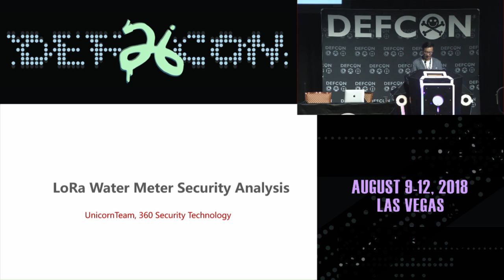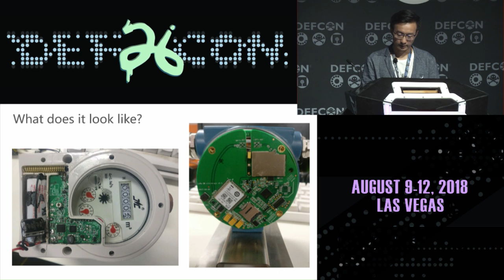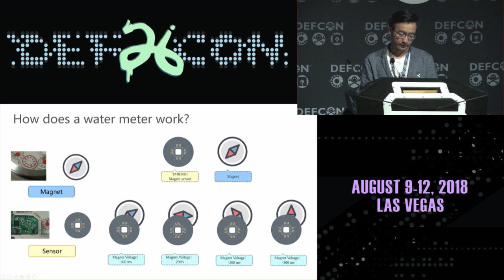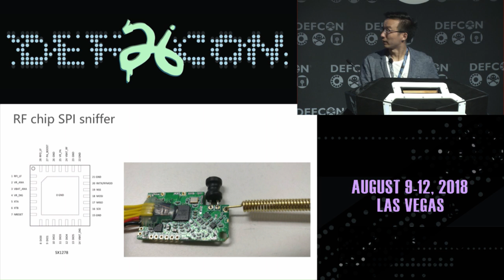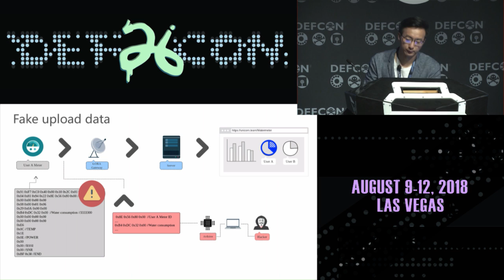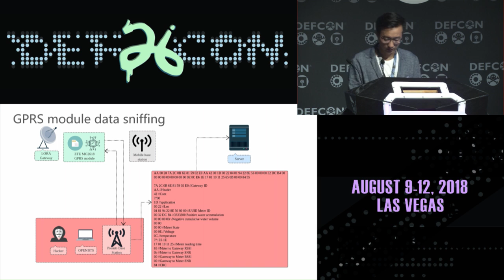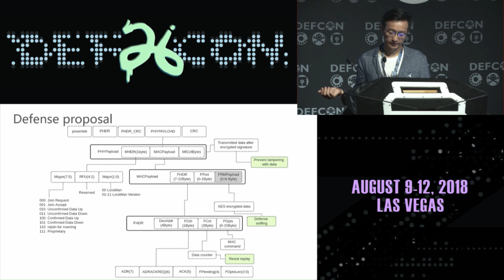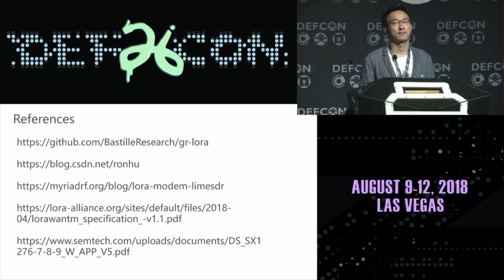DEF CON 26 - Zeng and Panel - Lora Smart Water Meter Security Analysis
To avoid the tedious task of collecting water usage data by go user's home _ water meters that are equipped with wireless communication modules are now being put into use, in this talk we will take a water meter _which is using Lora wireless protocol_ as an example to analyze the security and privacy risks of this kind of meters_we will explain how to reverse engineer and analyze both the firmware and the hardware of a water meter system, we will be talking about its security risks from multiple perspectives , physical, data link, and sensors. Do notice that LORA is not only used in water meter ,it is being used in a lot of IoT scenarios_so the methods we employed to analyze LORA in this talk are also useful when you do tests of other LORA based systems .